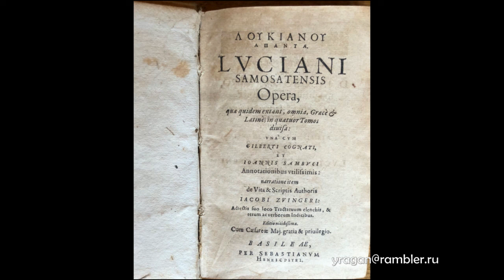ЛУКИАН Греческий писатель